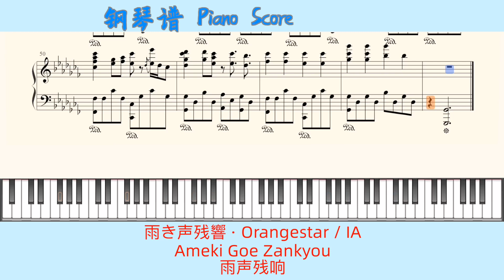雨き声残響 · Orangestar / IA🎹Ameki Goe Zankyou🎹雨声残响🎹Piano Score钢琴谱指法